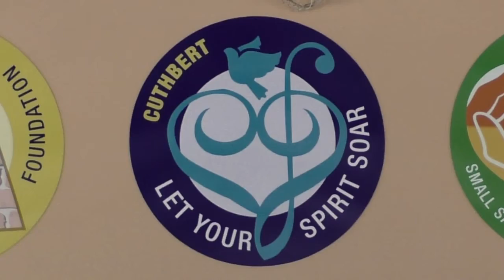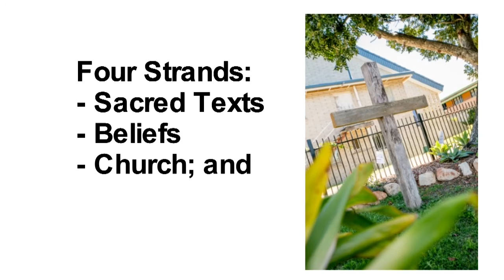St Kieran's Promotional Video